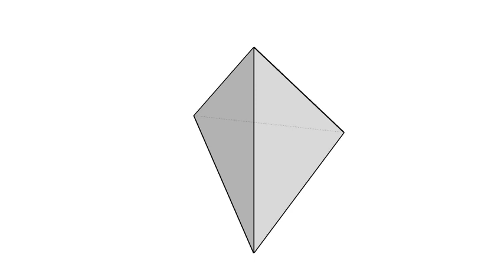全華圖學149頁第02題/展開圖/角錐體/放射線畫法-等角圖展示